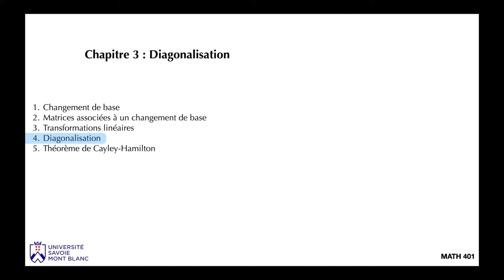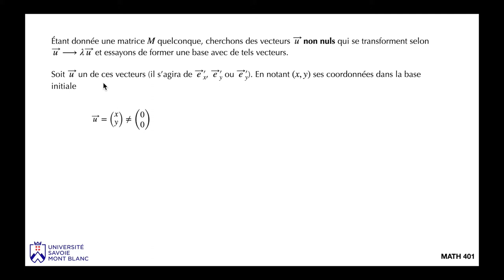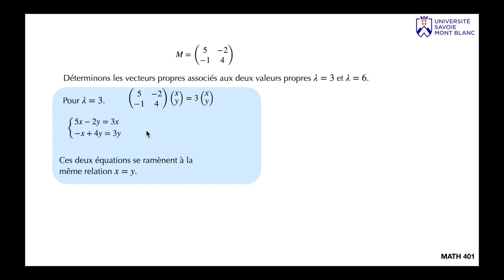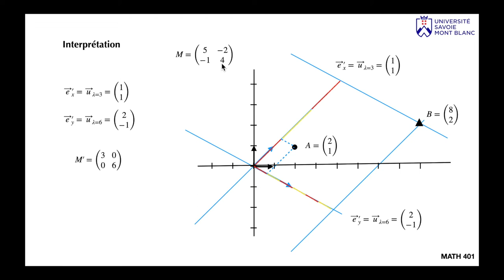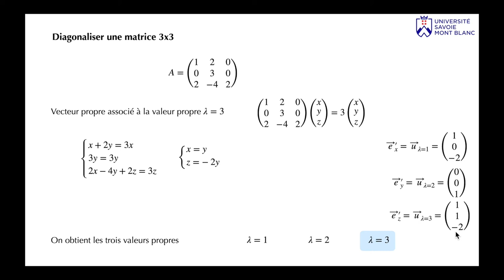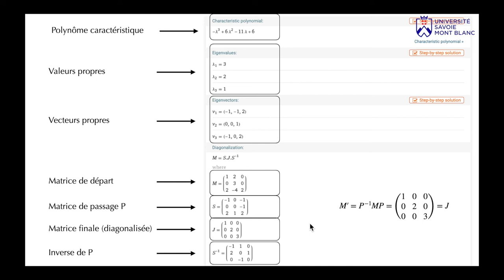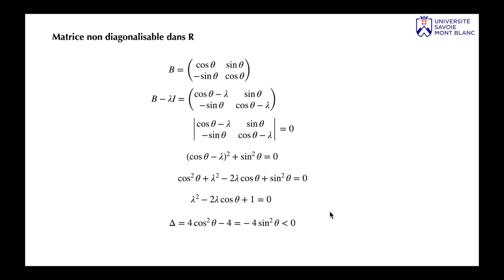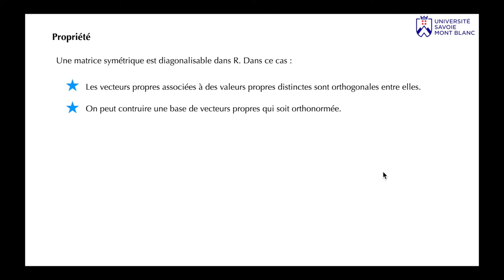MATH401 séance #05 : diagonalisation